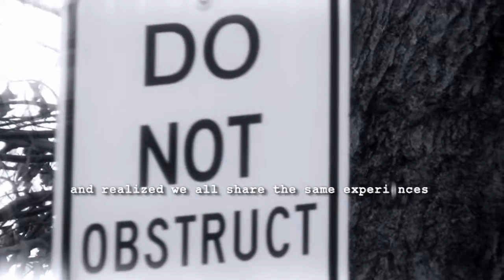A Mile In Their Shoes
A Mile In Their Shoes will follow people from all walks of life, in an attempt to establish a better understanding of the human experience as seen through the lives of others.

We're working on episodes featuring skateboarding legend & musician (McRad/Bad Brains) Chuck Treece. We'll follow Chuck around on the day his band McRad is headlining a benefit concert for Deftones bassist Chi Cheng who has been in a coma since Nov 4, 2008.

We're also currently working on other episodes featuring Venger Satanis (High Priest of the Cult of Cthulu), Buddhist Monks, a Death Row inmate and many more.